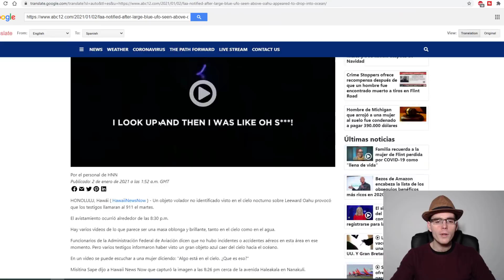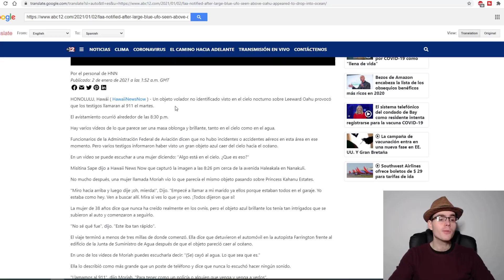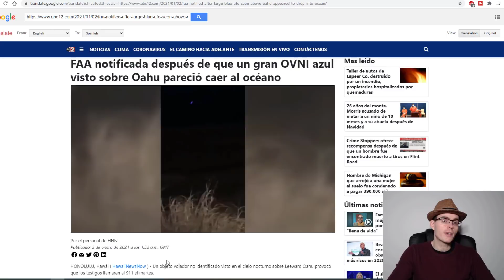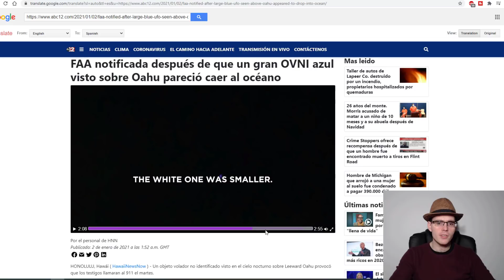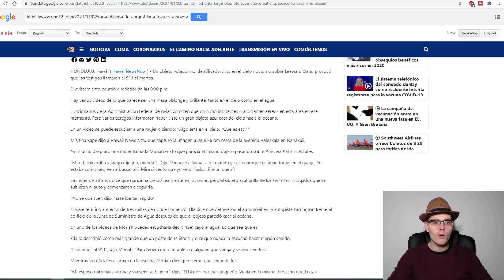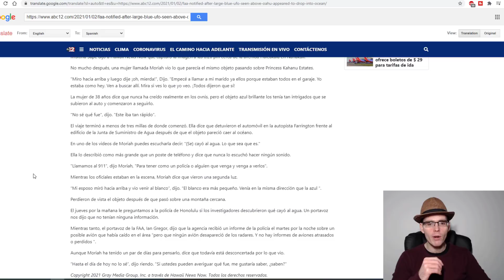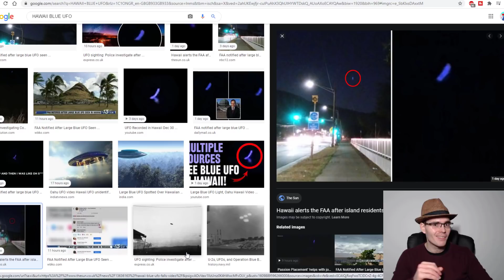APARECEN NAVES BIOLOGICAS AZULES EN LOS CIELOS DE HAWAI